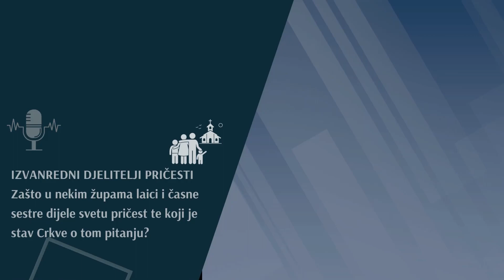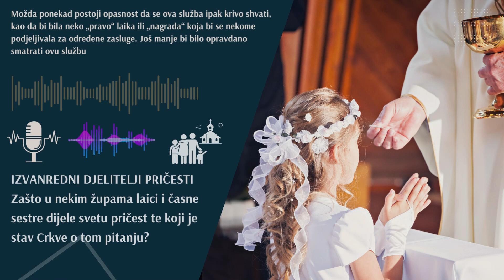Izvanredni djelitelji svete pričesti: Tko to može biti i kakvi su uvjeti?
Zašto u nekim župama laici i časne sestre dijele svetu pričest te koji je stav Crkve o tom pitanju?
Izvanredni djelitelji pričesti: Možda ponekad postoji opasnost da se ova služba ipak krivo shvati, kao da bi bila neko „pravo“ laika ili „nagrada“ koja bi se nekome podjeljivala za određene zasluge. Još manje bi bilo opravdano smatrati ovu službu korakom prema ukidanju (dogmatske, stoga trajno valjane) razlike između klera i laika.